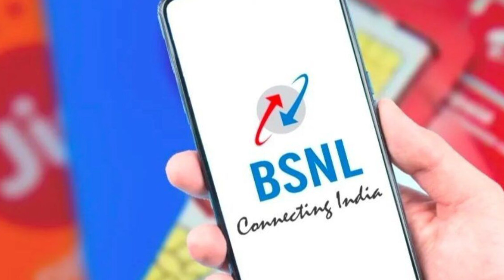BSNL करेगा सब की छुट्टी 💥☎️।। BSNL recharge plans offer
Bsnl new recharge plans | bsnl validity recharge pack | bsnl ka naya recharge pack 2024 | bsnl plans

Hello dosto kaise hai aap sabhi loag video me hm loag baat karenge ki bsnl ka naya recharge pack 2024 / bsnl new recharge plans after price hike airtel jio vi

Your Queries 👇 👇

best bsnl recharge plan for voice calls and data
best bsnl recharge plan for voice calls
best bsnl recharge plan
bsnl unlimited data plans
best bsnl prepaid plans 2024
bsnl plan 2024
Bsnl ka naya recharge pack
Bsnl new recharge plans 2024 new pack
Bsnl validity recharge plans
Bsnl only calling pack
Bsnl ka best recharge plans 2024
Bsnl new recharge pack data calling